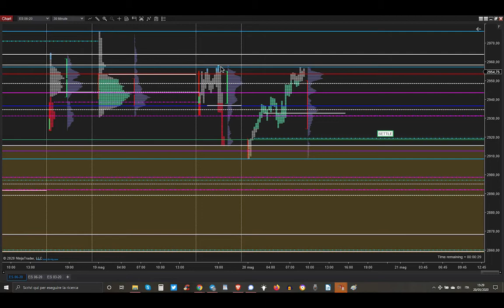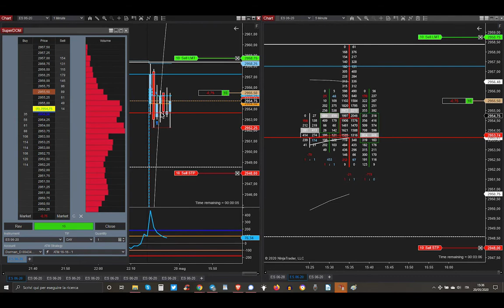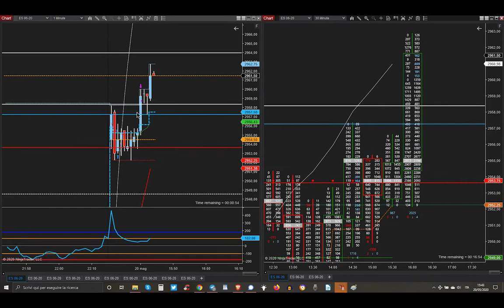20 Maggio 2020 - Long sui massimi in accordo coi volumi buy e su debole Pit USA High -Market Profile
20 Maggio 2020 - Long sui massimi in accordo coi volumi buy e su debole Pit USA High - Market Profile Trading - Trading Futures Azioni e Opzioni Detossificato e con Poteri Divini